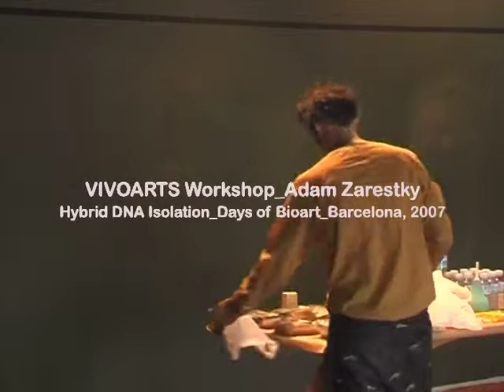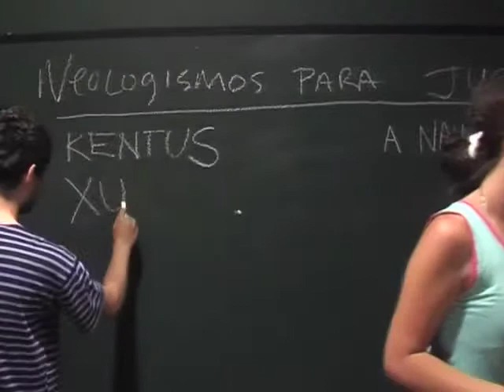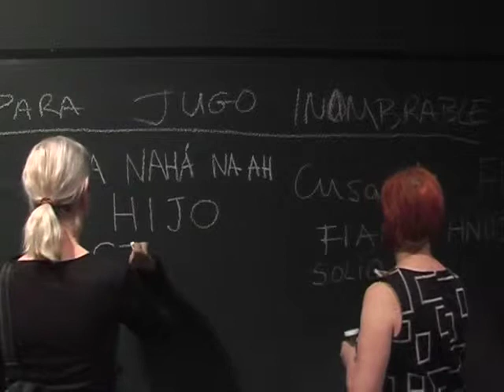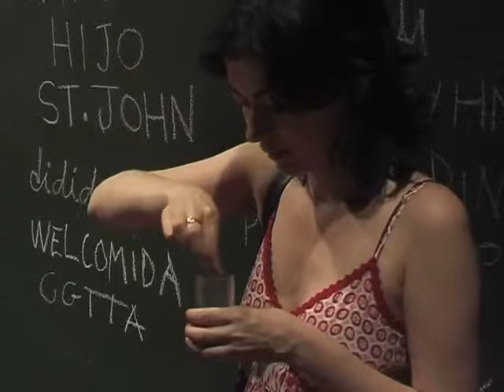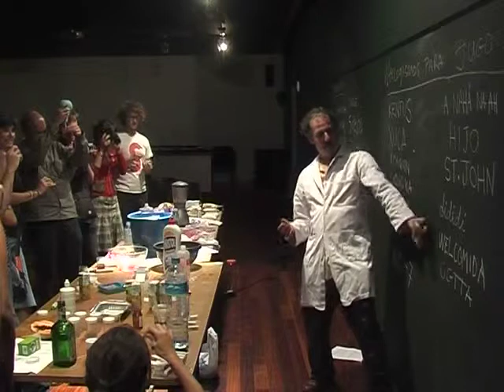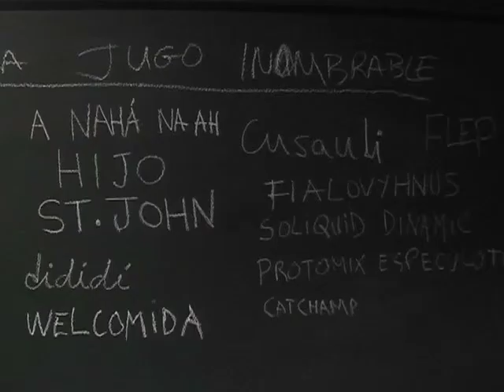VivoArts Workshop Adam Zaretsky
Hybrid DNA isolation Workshop by Adam Zaretsky in Santa Mónica Art Centre in Barcelona, organised by Capsula, June 2007